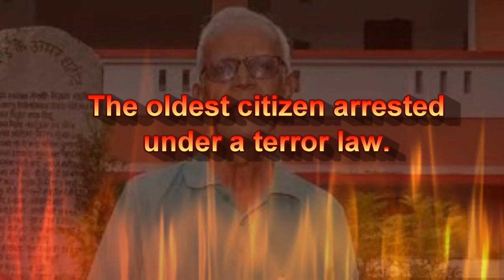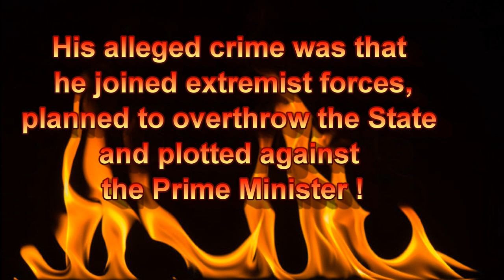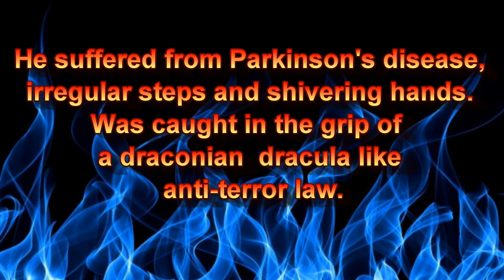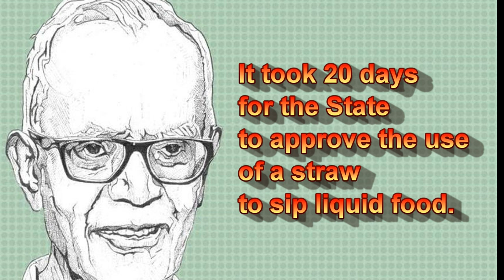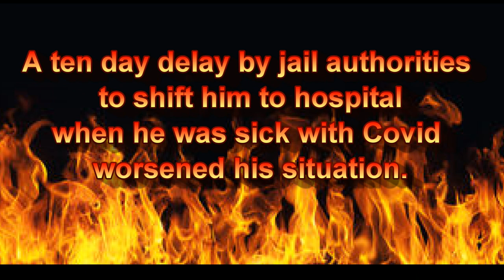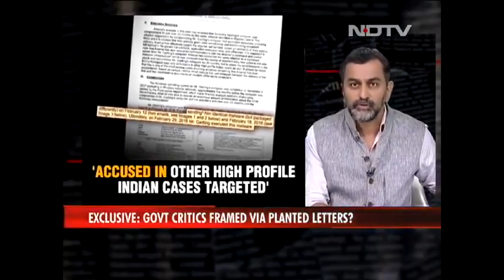Velvet Glove, Iron Fist that killed Fr. Stan Swami as pre-trial detainee in Indian prison.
84 year-old Jesuit priest Fr. Stan Swami died of Covid as a pre-trial detainee in Indian prison. He was detained for almost nine months without trial. He was denied bail even on medical grounds though he was suffering from Parkinson’s disease and serious Covid infection.His death has created angry waves nationally and internationally with questions such as: Was it not murder? Who was responsible for it?